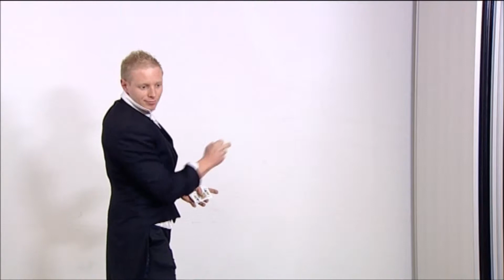Le magicien d'un autre temps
Anniversaire ,mariage ,Baptême,comité d'entreprise,magie des cartes  ,magicien d'un autre temps